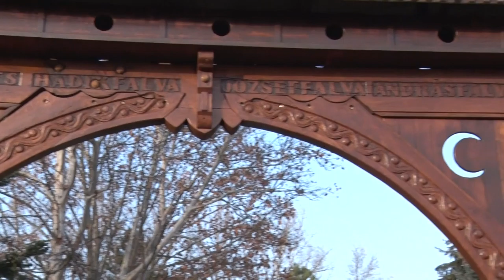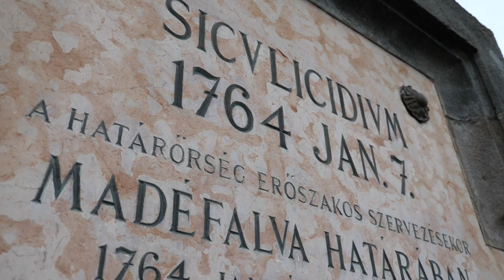20210108 bonyhadinaplo szekely koszoruzas